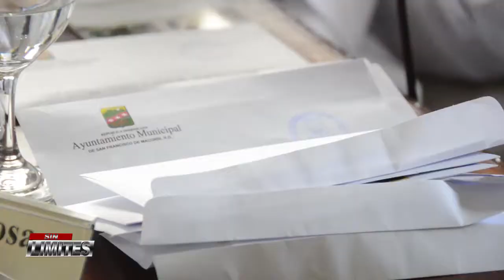No logran escoger el presidente de la sala capitular del Ayuntamiento de SFM por un empate